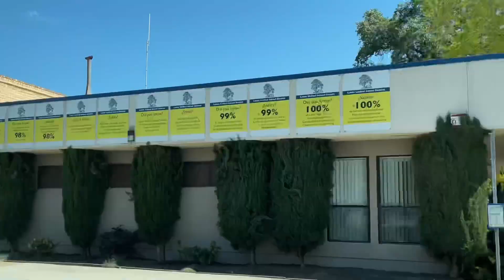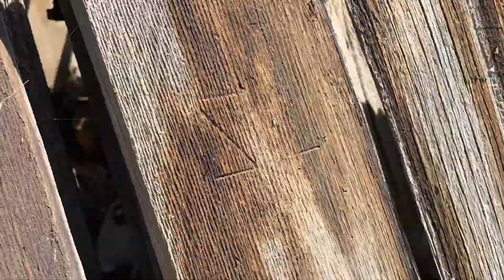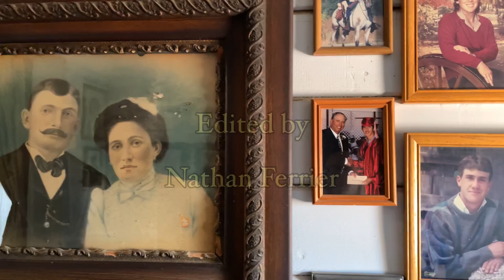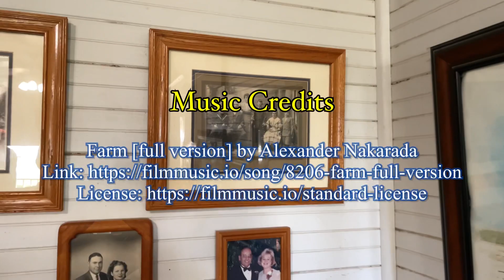Valley Recollections by Hanford Auction House - Leoni Farms Interview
In this edition of our Valley Recollections video series, we meet Gerald and Wenona Leoni as they share the history of their family farm and how they left their mark on the San Joaquin Valley’s agricultural past.

Since 1899, five generations of the Leoni family have farmed on this historical ranch!

Listen in as we take a stroll down our local memory lane, and watch their family’s history come alive!